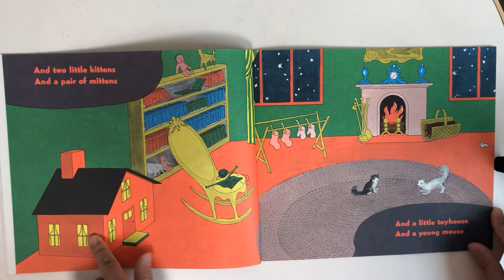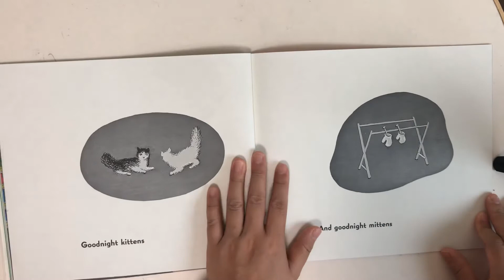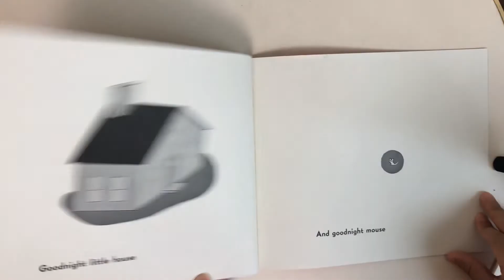엄마표 영어 / 어린이 원서 읽기 / Good night moon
잠자리 동화